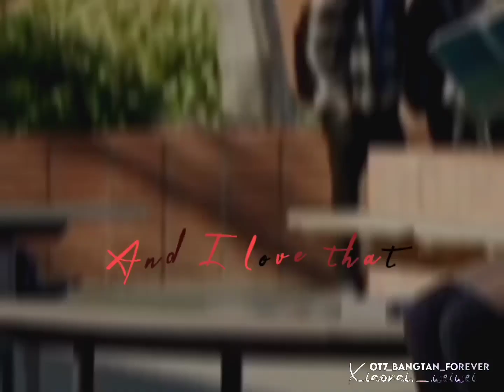Amazing spider man 1&2_whatsapp status | Peter parker × Gwen stacy | Mashup song edit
So guys rate this edit💜🤧Even now I cry watching her death scene💔rmba naal edit pannanum nu nenachen and finally💜its my fav mv so I couldn't hold myself from doing edit for them💜
𝘼𝙐𝘿 : @boww_x_efx
𝙈𝙤𝙫𝙞𝙚 𝙣𝙖𝙢𝙚

🔘ᴛʜᴇ ᴄʀᴇᴅɪᴛs ᴏɴ ᴄᴏᴘʏʀɪɢʜᴛ ʜᴀs ʙᴇᴇɴ ɢᴏᴇs ᴛᴏ ʀᴇsᴘᴇᴄᴛɪᴠᴇ ᴏᴡɴᴇʀs

🔘ᴛʜɪs ᴠɪᴅᴇᴏ ɪs ᴘᴜʀᴇʟʏ ғᴀɴ ᴍᴀᴅᴇ

🔘ɪғ ʏᴏᴜ ʜᴀᴠᴇ ᴀɴʏ ɪssᴜᴇ ᴅᴍ @ot7__bangtan_forever

🔘ɴᴏ ɴᴇᴇᴅ ᴛᴏ sᴇɴᴅ ᴀ sᴛʀɪᴋᴇ
             ᴛʜᴀɴᴋ ʏᴏᴜ
🔘ᴅᴏ ɴᴏᴛ ʀᴇᴘᴏsᴛ ᴏʀ ʀᴇ-ᴇᴅɪᴛ ᴍʏ ᴠɪᴅᴇᴏ